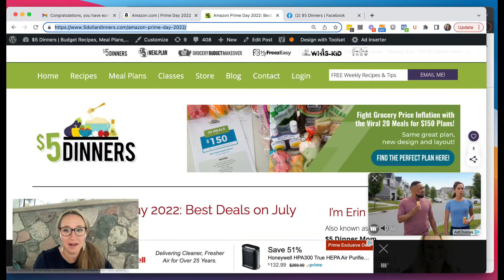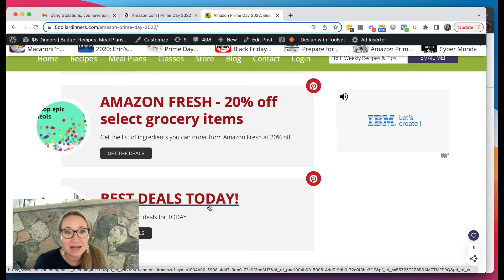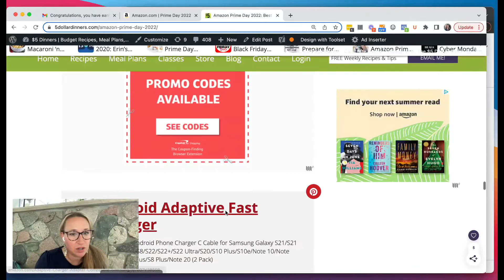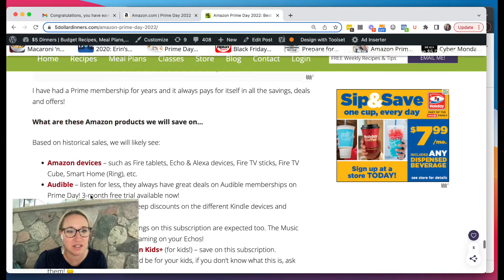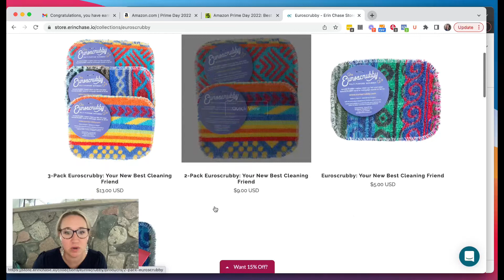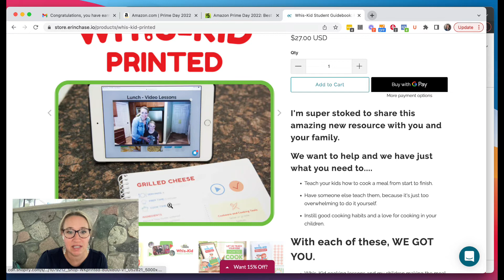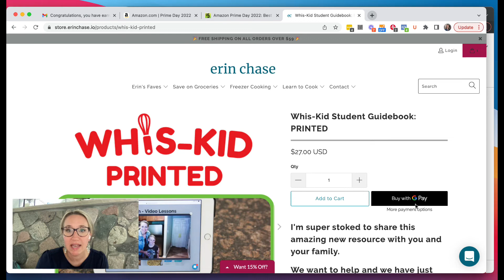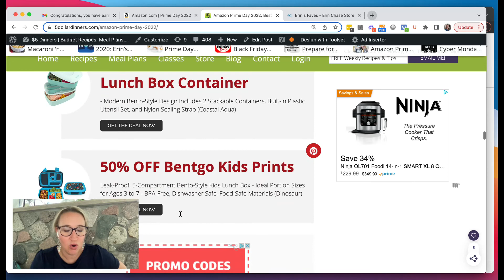A unique approach to this year's Prime Day Deals??!!